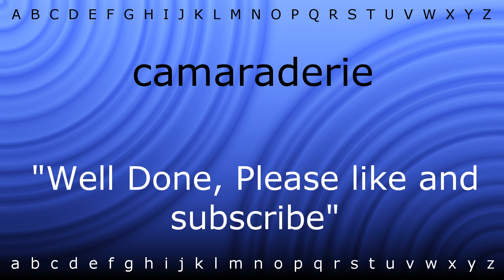Here I will teach you how to pronounce 'camaraderie' with Zira.mp4